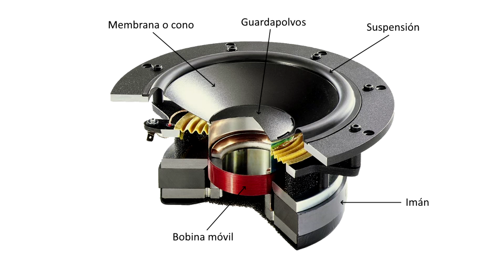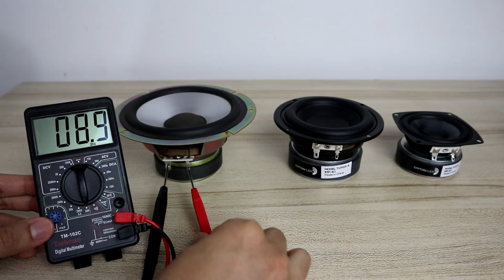Drivers & Amplificadores en 5 minutos (resubido)